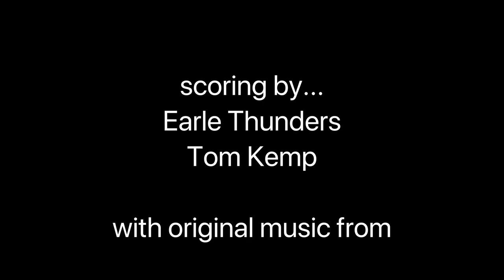Some People Call me Maurice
This film is either about true love or big, floppy hats. You decide.